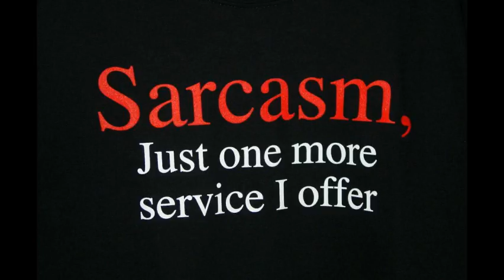BBS Podcast Preview - Brilliant Segway